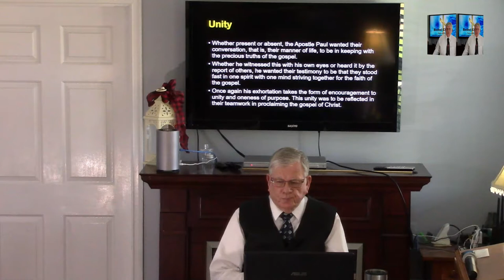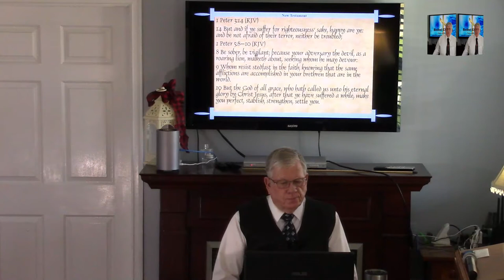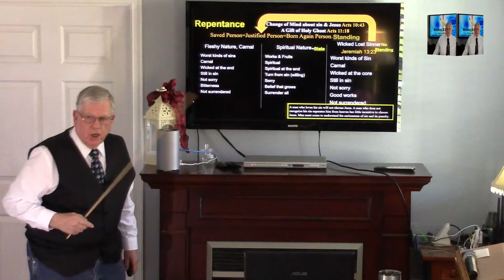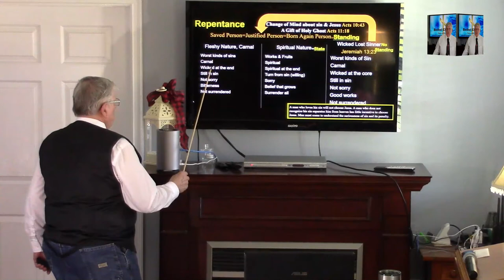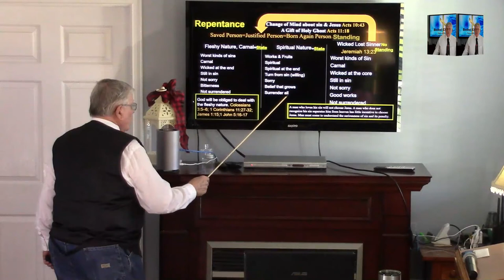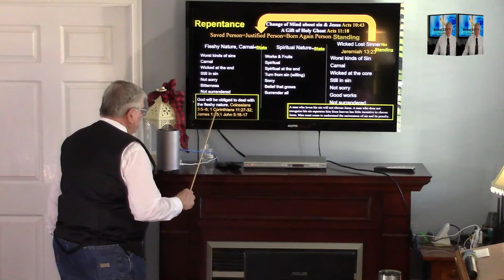Unity in Suffering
27  Only let your conversation be as it becometh the gospel of Christ: that whether I come and see you, or else be absent, I may hear of your affairs, that ye stand fast in one spirit, with one mind striving together for the faith of the gospel;
28  And in nothing terrified by your adversaries: which is to them an evident token of perdition, but to you of salvation, and that of God.
29  For unto you it is given in the behalf of Christ, not only to believe on him, but also to suffer for his sake;
30  Having the same conflict which ye saw in me, and now hear to be in me.